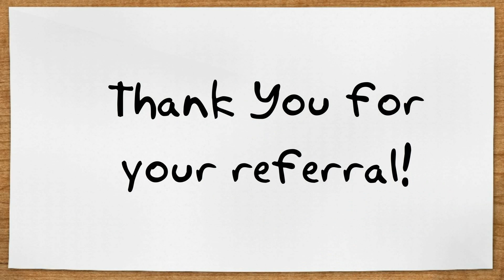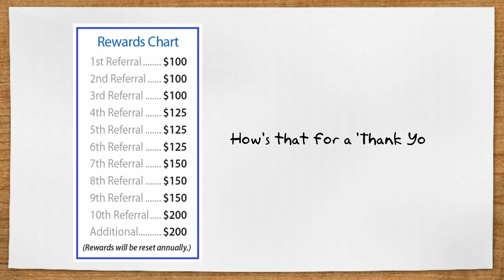Fairview Chrysler Referral Video